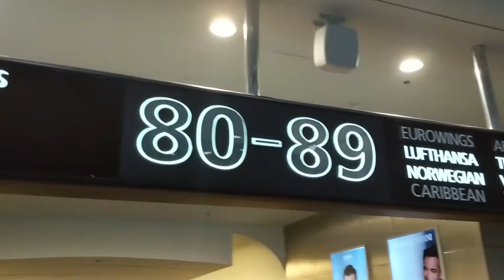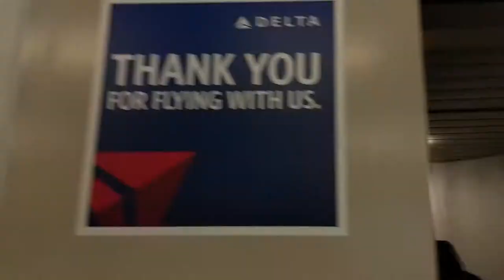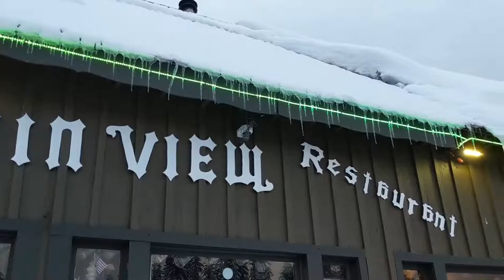Government Camp & Snowboarding at Ski Bowl on Mt Hood - Episode 15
We went to Portland Oregon to visit my daughter and son-in-law for Christmas break plus we made a trip up to Mt Hood for some snowboarding. This has been an interesting Christmas, for the first time in 24 years we made the decision to journey away from home on Christmas Day.. come along on my journey, it has been an absolute blast so far.

Mega Love & Much Peace - Tinker